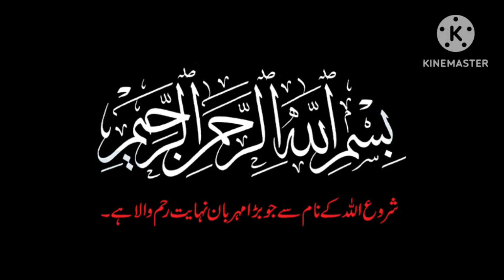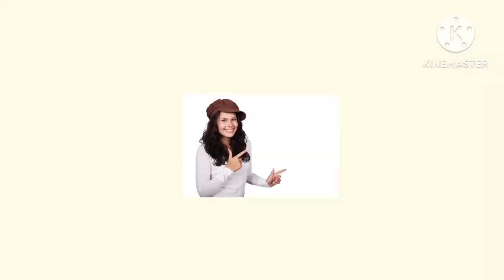Special Recipe of Masala Chicken